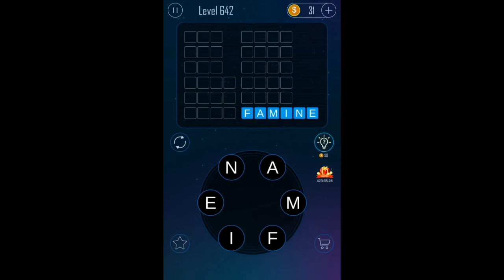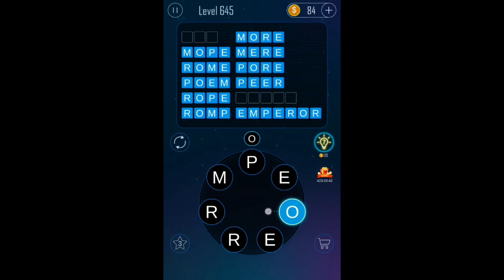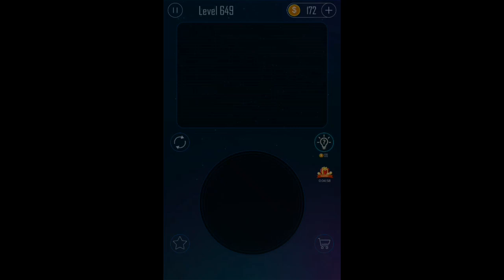(Level 641-660) Word Connect - Word Cookies